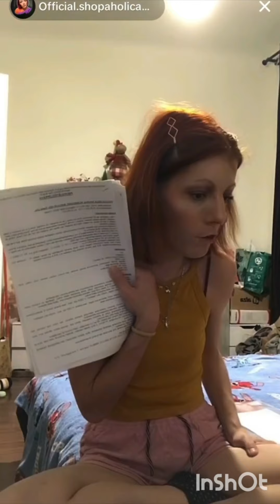Celebrita přiznává svoje odporné lži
Ahoj jsem reakční kanal na Adelu ❤️

Všem moc děkuji za podporu ❤️💜❤️